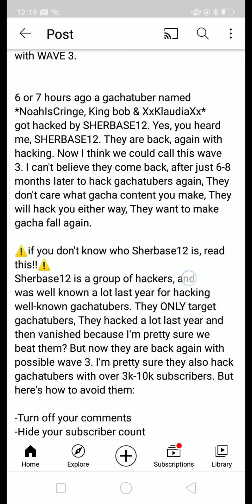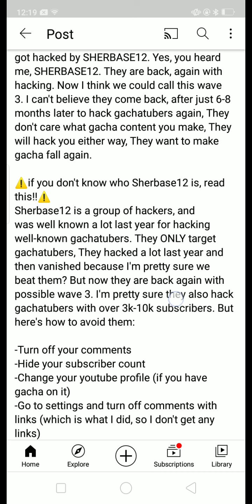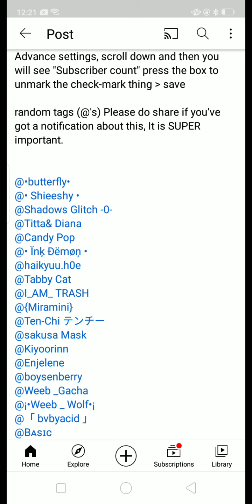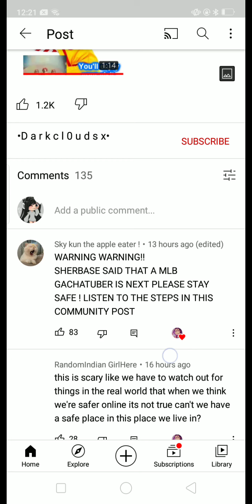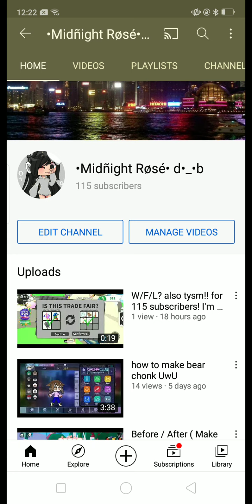OMG! THERE ARE HACKERS BACK AT GACHA TUBERS IF YOU ARE A GACHA TUBER PLEASE FOLLOW THESE STEPS!